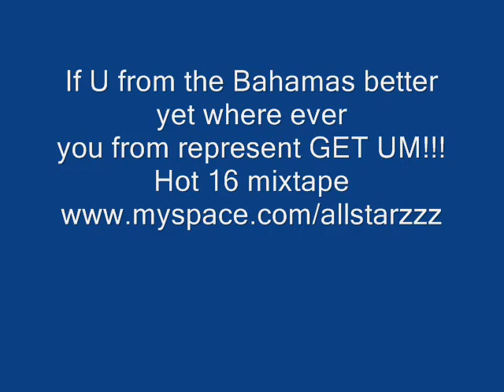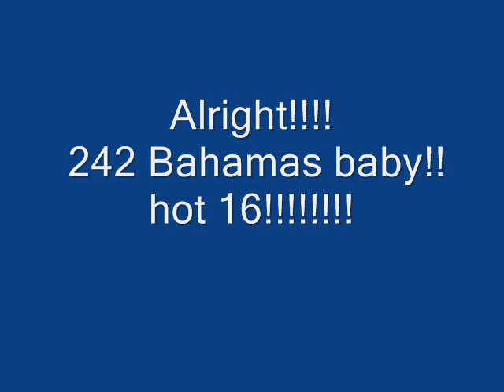T.I flags up mix feat All StarzZ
Hot 16 mixtape